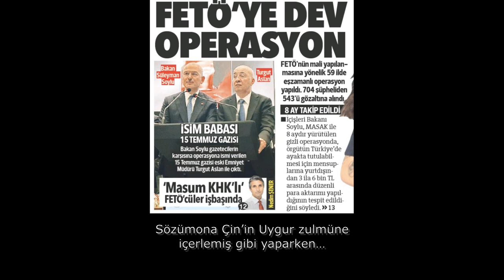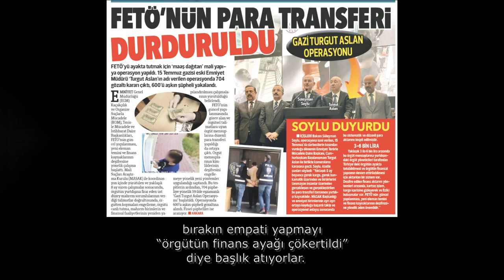Sersem kertenkeleler sizi.. | Tarık Toros | Analiz | 26 Kasım 2022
26 Kasım 2022

• Yılı planlayamayan… Yüzyılı mı planlayacak Allah aşkına.
• Bırakın yılı, çeyreğini bile öngöremeyen embesiller idaresi söz konusu.
• Rejim muhalifleri değil, AKP muhalifleri ne yapıyor?Sıradan bir parti etkinliğine “katılıp katılmama” arasında mekik dokuyup 1 hafta boyunca kafa patlatanlarla…
• 6’lı masaya “Hadi nerede adayınız, çıksanıza ortaya” diyenler aynı grup.
• Büyük bir müsamere oynandı, oynanıyor.
• Kimse de çıkıp “kral çıplak” demiyor, diyemiyor.
• Misafir muhalifler dahil.